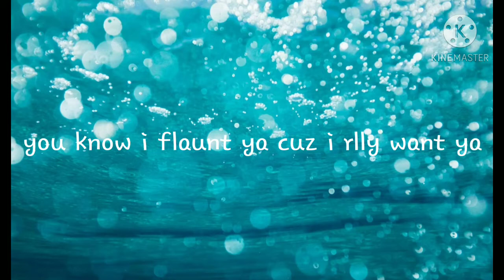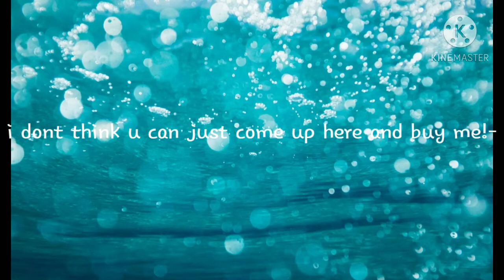Five fingaz to the face (victourious)